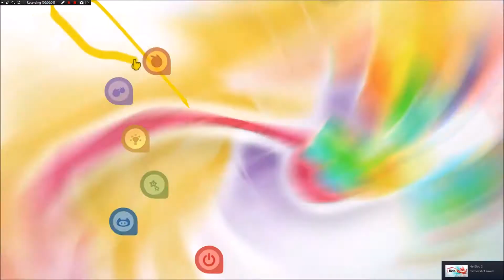de Blob 2 | Episode 10 - Inky fabricator / Railyards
Today we shut down the inky factory and destroy a mutant monster created there by a manufacturing error.